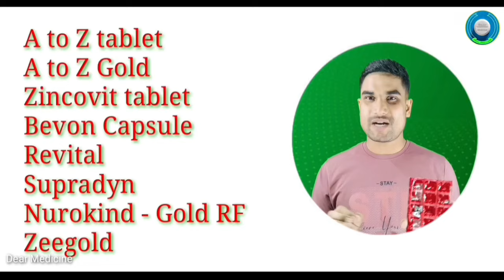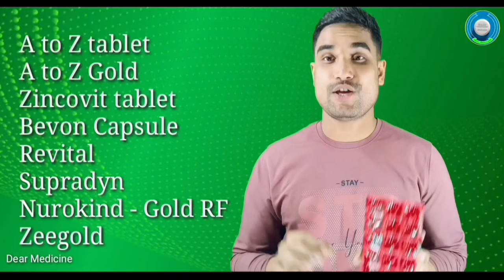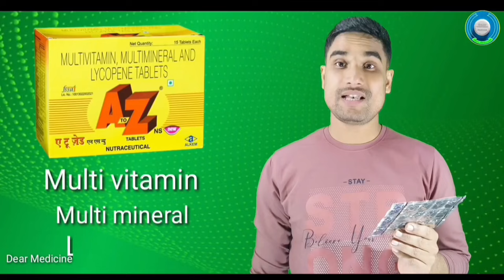Top 7 Multivitamin and Multimineral tablets in India | A to z Gold | A to z tablet uses in bengali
Multivitamin multimineral lycopene tablets |
Multi vitamin & Multi mineral capsules benefits |

দৈনন্দিন জীবনে আমরা সবাই কম বেশি ঔষধ সেবন করে থাকি। কিন্তু আমরা এই ঔষধগুলো,

✓কেন সেবন করছি?

√কি কাজ করে?

√ডোজ কি?

✓ পার্শ্বপ্রতিক্রিয়া কি?

এই তথ্যগুলো আমরা অনেকেই জানিনা। একজন সচেতন মানুষ হিসেবে এই তথ্যগুলো জানা আমাদের সবারই প্রয়োজন।

Dear Medicine ইউটিউব চ্যানেলটির উদ্দেশ্য হলো,ভারত বর্ষের ( India) বিভিন্ন ফার্মাসিউটিক্যালস কর্তৃক উৎপাদিত ঔষধ সম্পর্কে প্রয়োজনীয় তথ্য আপনাদেরকে জানানো।

ধন্যবাদ ।

Multivitamin and Multimineral tablets হলো একটি Nutritional supplement . মাল্টিভিটামিন এবং মাল্টি মিনারেল এটি একটি পুষ্টিকর সম্পূরক যা শরীরে ভিটামিন এবং খনিজলবের ঘাটতি পূরণ করে দেহকে শক্তিশালী করে তোলে। দেহকে সুস্থ করে তোলে। মাল্টিভিটামিন ট্যাবলেট খাওয়ার নিয়ম ও পার্শ্ব প্রতিক্রিয়া ( Side effect) গুলি জানতে ভিডিওটি শেষ পর্যন্ত দেখুন।

সতর্কতা: যেকোনো ওষুধ সেবন করার আগে চিকিৎসকের পরামর্শ নেওয়া উচিত।

Aristozyme syrup uses in bengali.

Udiliv 300 tablet uses in bengali.

Bestozyme syrup uses in bengali.

Dailycal 500 tablet uses in bengali.

Carmozyme syrup use bengali.

Dicorate ER 500 uses in bengali.

Brufen 200 tablet uses in bengali.